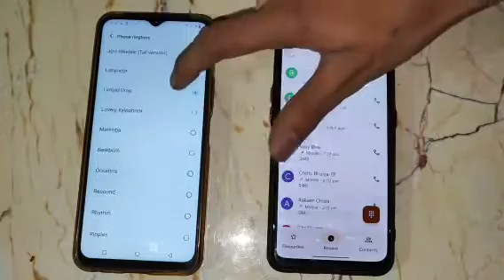Vivo V20 Se fast call impressin